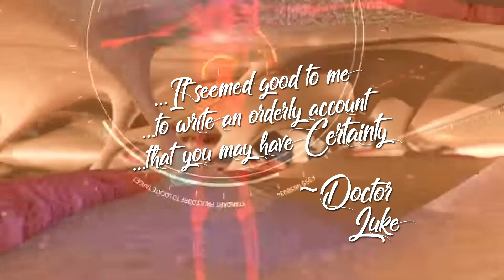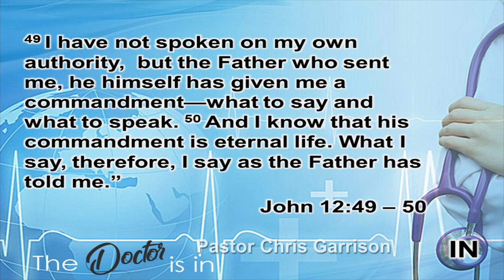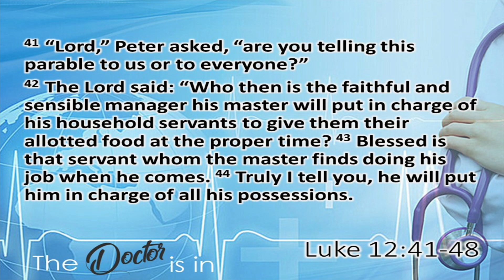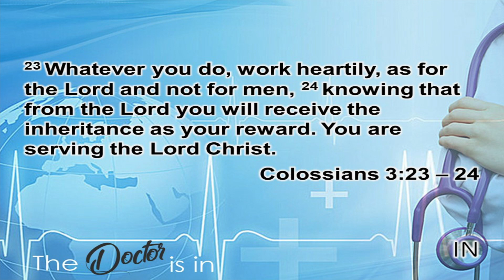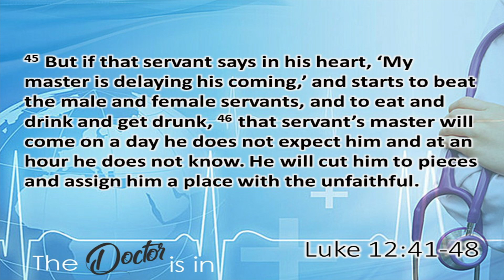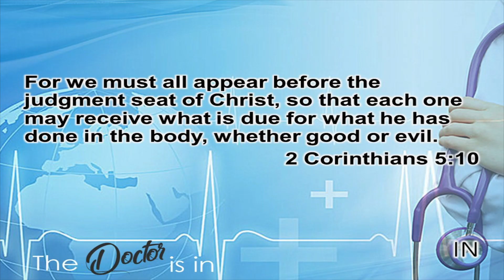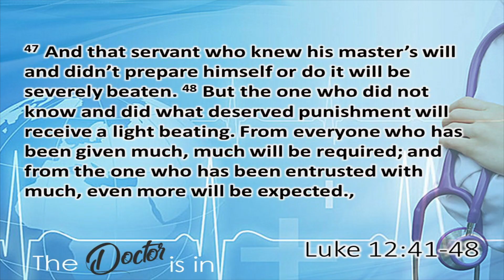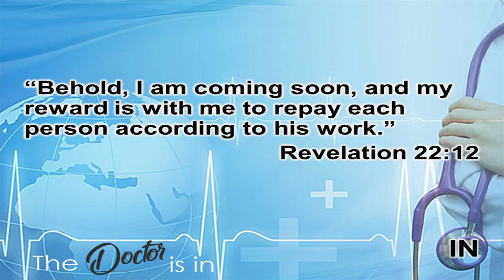5 24 20 PBC Service